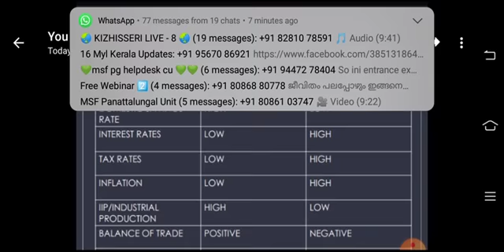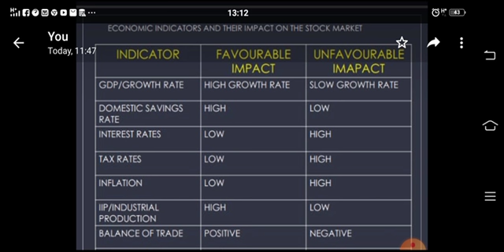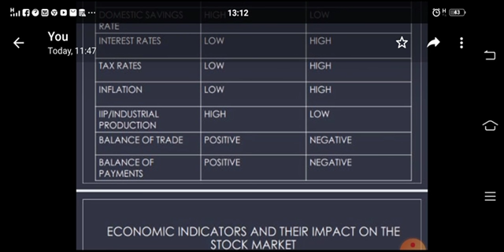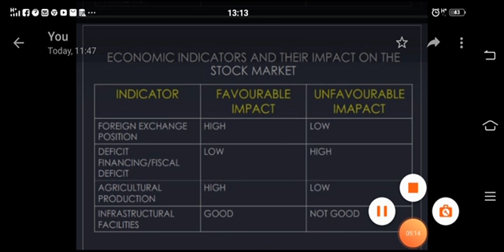Economic factors simple